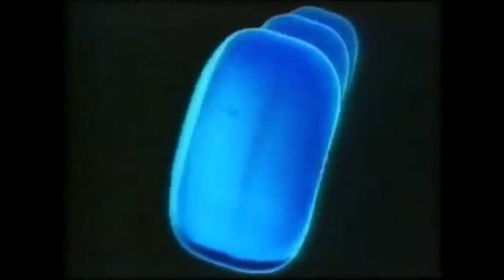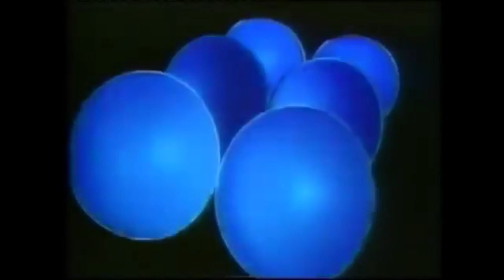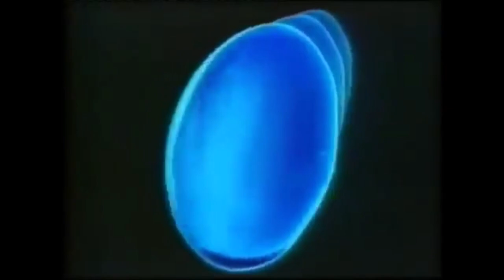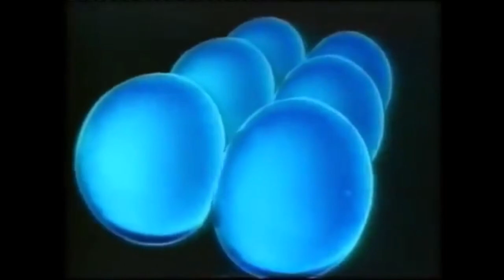TSW (Television Southwest) - The ITV Network | The Ident Review Extra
The ITV Network: Part 11 - TSW (Television Southwest)

Our journey through the ITV Network continues here on the Ident Review Extra! This time around, we're sticking around in the Southwest, to take a look at the successor franchise to Westward TV. At the start of 1982, viewers waved goodbye to the Golden Hind, and ushered in the brand new, bright & confident, TSW! Standing for Television Southwest!

The Ident Review Extra began in the April of 2020 and covered all of the idents seen on BBC2 during the 1990's and early 2000's. After a Christmas run in December, the series has had a long rest. But now it's back, taking a trip through all the different regions of the ITV Network!

- Daniel Davies
- Kirstin Dougherty
- Frans ver der Mark
- VSwede
- Phil Atkin
- Leo
- Darius
- Jack Davis

Producers
- Joseph 'Gerkuman' Adams
- Jenny Tea
- James Brindley
- Macra99

With Thanks To:
- TR3X PRODÚCTÍ0NS

AMTV 1974 Logo - JuanTheMC154